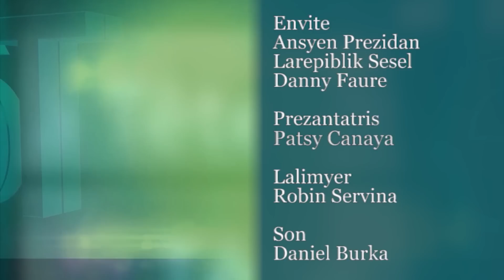TÊTE À TÊTE: Ansyen Prezidan Danny Faure 05-06-2023